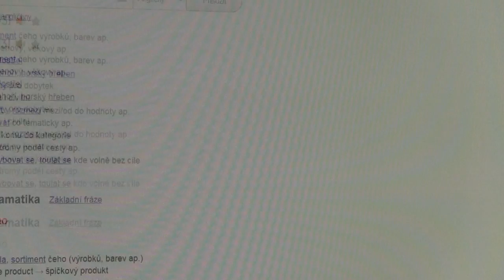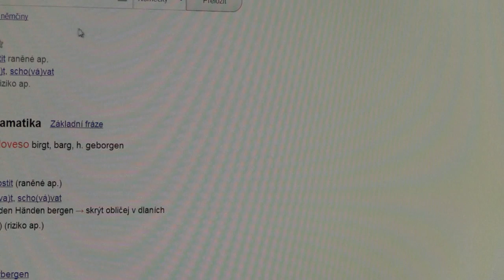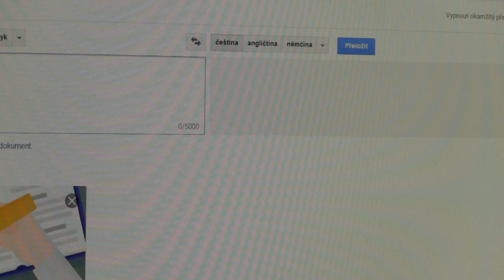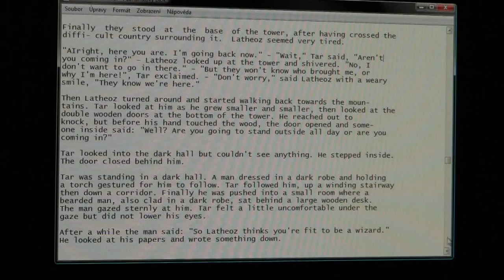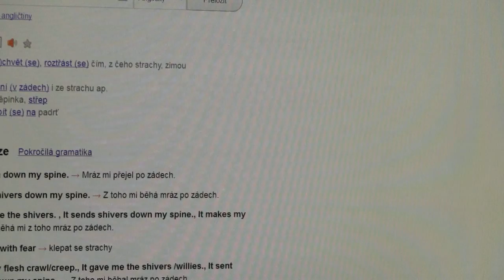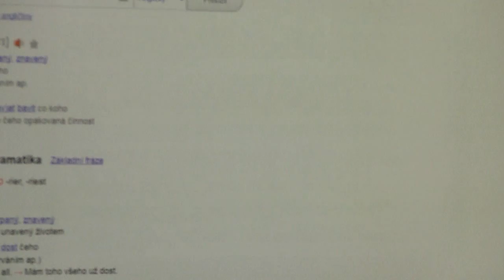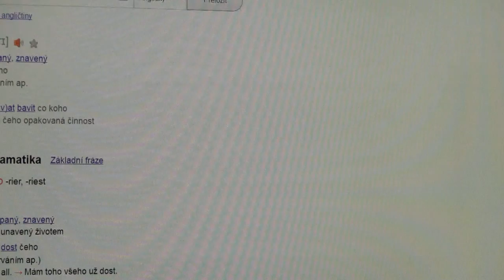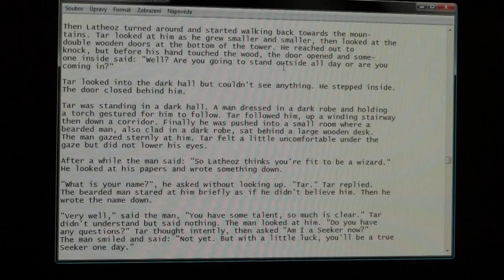Amberstar Tarbos 23